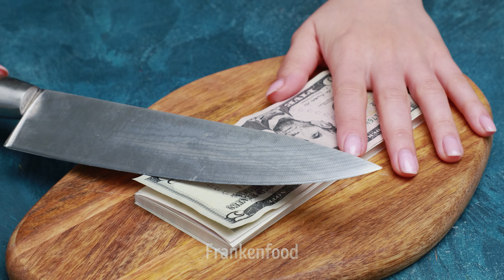Funny Travel during a Pandemic / Crazy Stop Motion Cooking ＆ ASMR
Do you like cooking shows? 🍔Frankenfood channel is all about the most unusual cooking! These stop motion videos feature the art of making ordinary dishes out of inedible everyday objects, like sponges, crocs, yarn, dice, sequins and just about anything you can see all around you. It's just a matter of how you prepare them, carefully chopping off pieces, frying without heat and turning one object into another one by the mere touch of a finger. Cooking methods will surprise you every time. Have fun! And don't take it too seriously, okay?